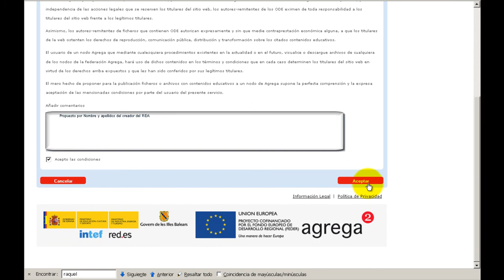Agrega. Proponer un REA para publicar